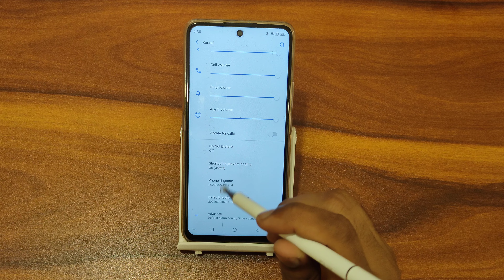How to off touch vibration In Nokia XR20, touch vibration off kaise kare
how to off touch vibration in mi 11 lite
how to off touch vibration in realme
how to off touch vibration in realme narzo 30